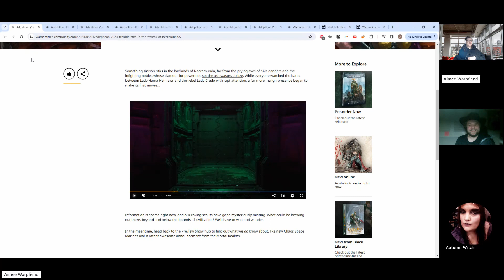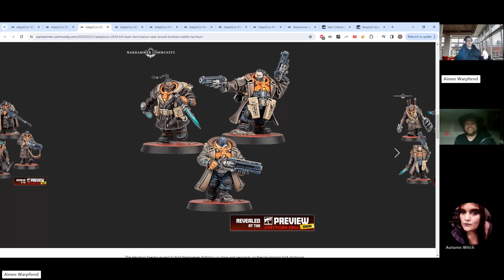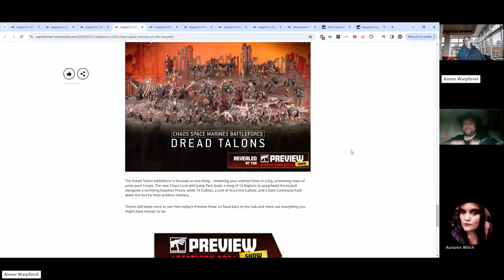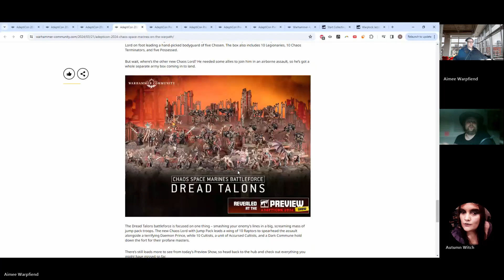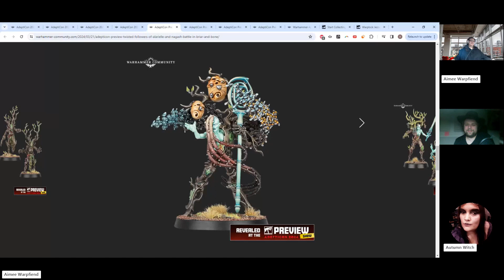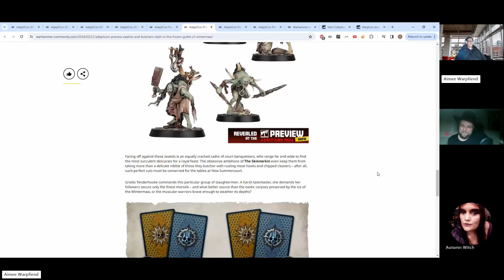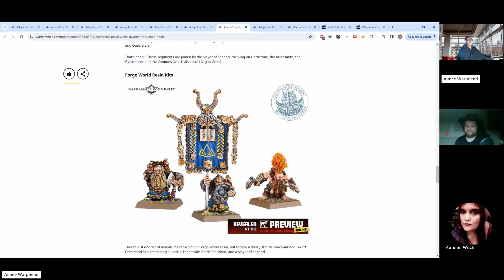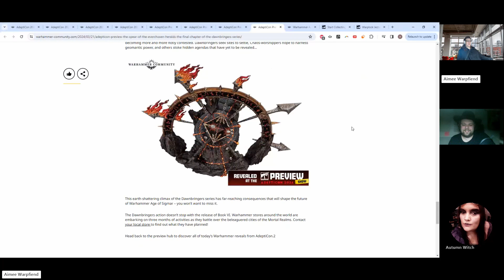Adepticon '24 GW Reveals - Chaos! Sigmar Zealots! Warped Sylvaneth??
In this video, Autumn, Warpfiend and Mime sit down to discuss all the reveals from this year's Adepticon show!